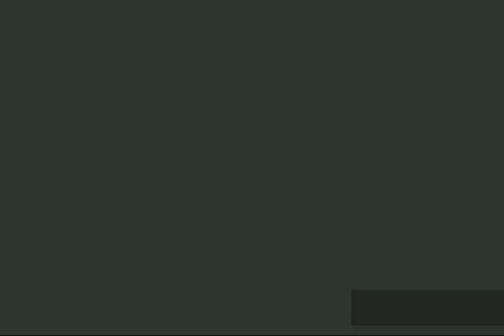Coka | Korean mix | Romantic Song | Dhawan Cricketer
If you like the video then plz plz hit the thumbs👍

Dhawan Cricketer
dhawancricketer